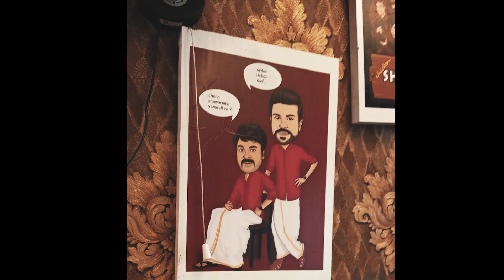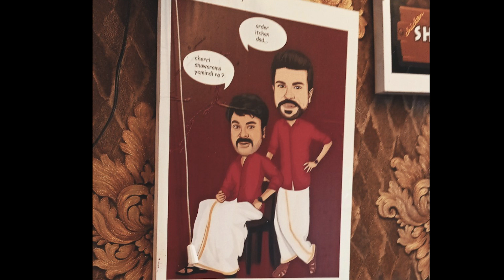తండ్రిని మించిన తనయుడు రాంచరణ్ | Nippu Nagaraj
Ram Charan awarded with TRUE LEGEND Title